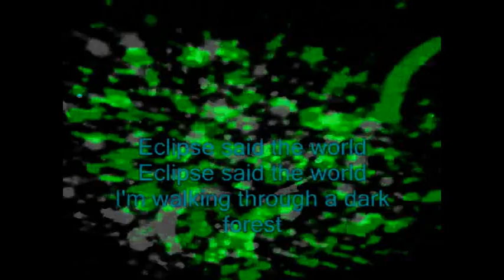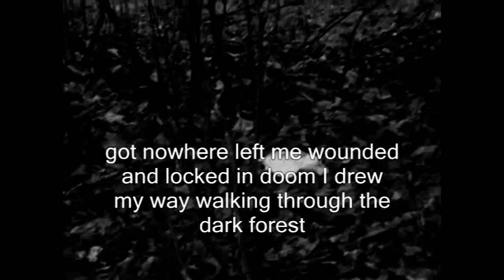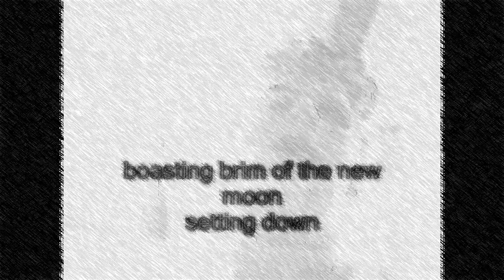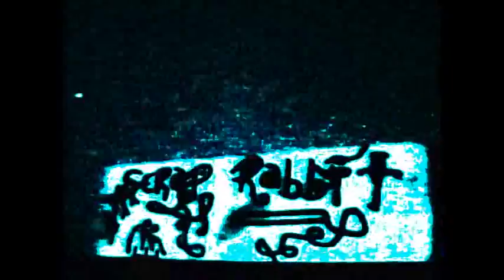Scrap Rabbit - Rerecorded (Album)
features some rerecording's of a few Scrap Rabbit tracks.